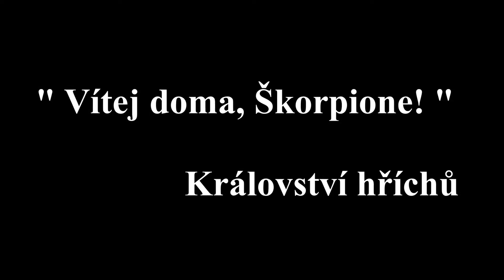VcV Historie-ORIGINÁL WRESTLING - Návrat Škorpiona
Škorpion promluvil! Jaká je jeho budoucnost ve VcV? Jaké má plány? Půjde do sporu s Královstvím hříchů?